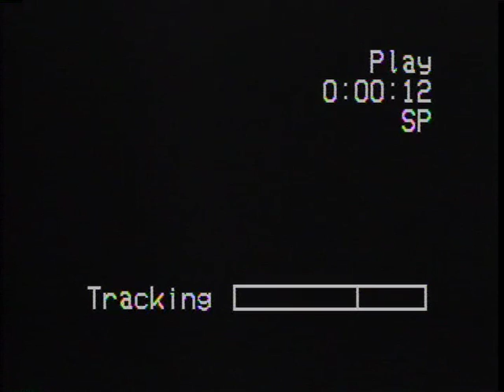Meghan Black Demo Reel